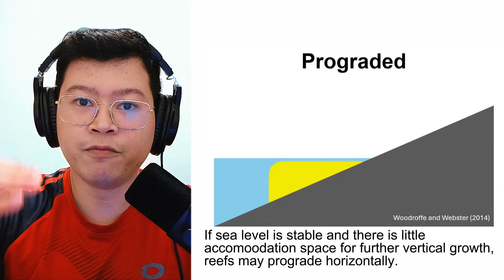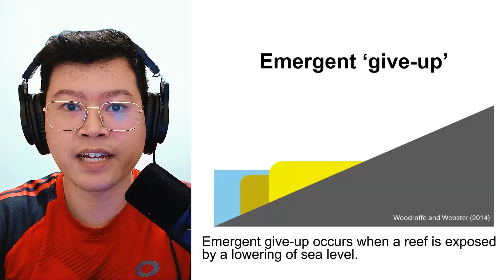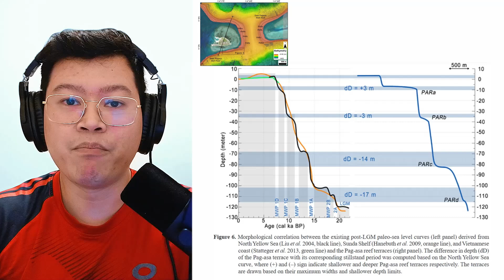Coral Reef Response to Sea Level Change | Pag-asa island, Apo Reef, Tubbataha Reef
Tignan natin ang response ng coral reefs sa pagbabago ng sea level simula noong Last Glacial Maximum sa Pag-asa Island, Apo Reef, at Tubbataha Reef

📚References:
1) Woodroffe, C. D., & Webster, J. M. (2014). Coral reefs and sea-level change. Marine Geology, 352, 248-267.
2) Janer, D. F. S., Gabuyo, M. R. P., Carrillo, A. D. V., Co, P. E. Y., del Rosario, A. L. B., Morata, M. J. S., ... & Siringan, F. P. (2023). Development of Pag-asa Reefs, West Philippine Sea: Role of Relative Sea Level Change and Wave Exposure. Philippine Journal of Science, 152(1).
3) Munar, J. C., Aurelio, M. A., Dumalagan Jr, E. E., Tinacba, E. J. C., Doctor, M. A. A., & Siringan, F. P. (2024). Submerged reef features in Apo and Tubbataha Reefs, Philippines, revealed paleo sea-level history during the last deglaciation. Geo-Marine Letters, 44(1), 3.

🌊Follow Marine & Earth Science Learning Hub on @marineearthscience

BehindTheSciencePodcast is presented to you by Marine & Earth Science Learning Hub, UP Resilience Institute, and Liknayan Podcast.

📝How to publish your research in the Philippine Journal of Science

⚛️Learn physics with Pinoy Physicists

🙏 Verse of the day:
[8] Finally, brothers and sisters, whatever is true, whatever is noble, whatever is right, whatever is pure, whatever is lovely, whatever is admirable—if anything is excellent or praiseworthy—think about such things.
Philippians4:8 NIV